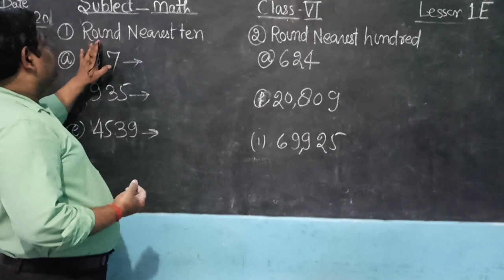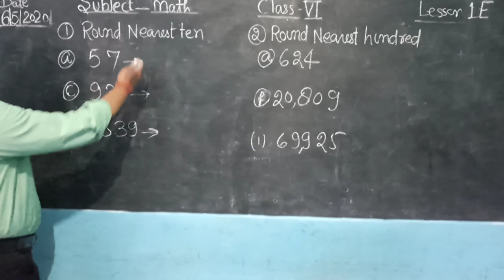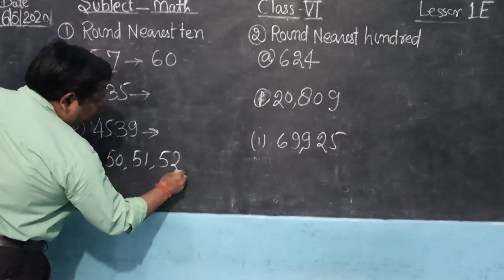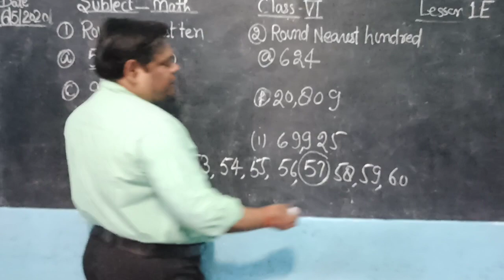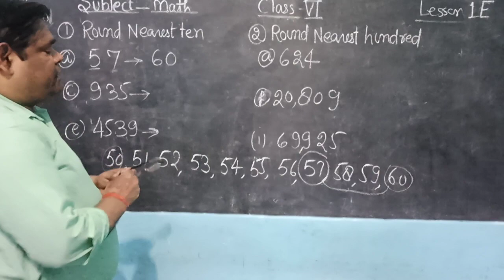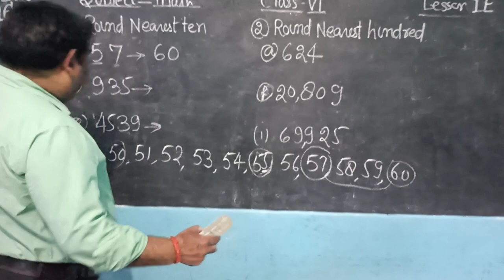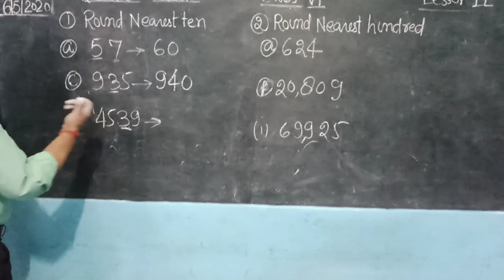Class 6 math lesson 1e